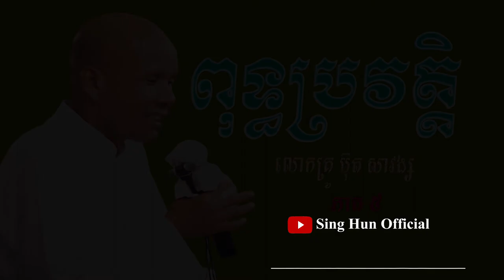ពុទ្ធប្រវត្តិភាគ(៥)លោកគ្រូ ប៊ុត សាវង្ស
ពុទ្ធបរិស័ទអាចស្ដាប់ព្រះធម៌ផ្សេងៗជាច្រើនដោយគ្រាន់តែចូលទៅកាន់ Link ខាងក្រោម៖
ដើម្បីបានទទួលស្ដាប់នូវព្រះធម៌បន្តទៀតសូមចុច
 👉 Like សូមអរព្រះគុណនឹងអរគុណចំពោះការស្ដាប់ព្រះធម៌